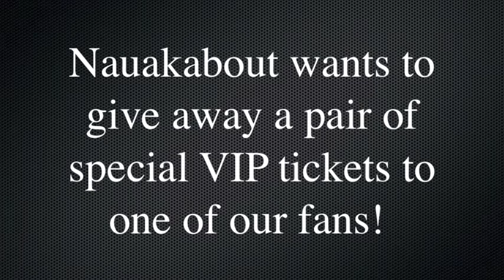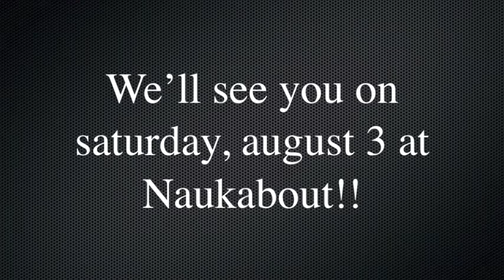Adam Ezra - Naukabout 2013 VIP Ticket Giveaway!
Enter to win a pair of backstage VIP tickets to the Aug 3 Naukabout Festival on Cape Cod!